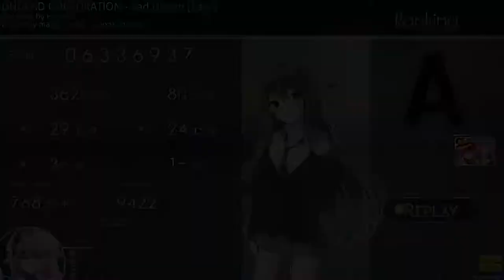osu! Sad Dream- UNDEAD CORPORATION (easy) HDHR 1miss D: